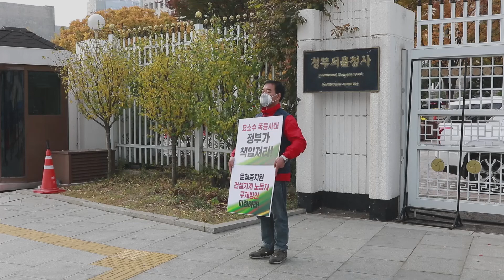‘요소수 가격 폭등’ 건설기계 노동자 피해 눈덩이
국내 요소수 가격이 폭등해 10리터에 만원 안팎이던 요소수 가격이 10배까지 폭등해 근본적인 대책이 절실한 실정이다.

덤프트럭·굴착기·레미콘 등 건설기계 대부분이 디젤엔진을 사용하고 있다. 디젤엔진은 특성상 대기오염 물질을 발생하기 때문에, 정부는 2015년 국제기준에 맞게 모든 디젤엔진에 요소수 사용이 필요한 대기가스 저감장치 SRC 장착을 의무화했다.

국내 1천만 대 육박하는 디젤차량 중 요소수가 필요한 경유차는 400만대며, 그중 50%인 200만대가 화물차량이다. 현재 운행중인 대부분의 건설기계차량은 요소수가 필수적이며, 투입하지 않으면 시동자체가 걸리지 않거나 고가의 SRC가 파손되기 때문이다.

문제는 요소수 수입의 95%를 중국에 의존하고 있다는 것이다. 하지만 최근 중국이 석탄 부족을 이유로 석탄에서 추출하는 요소수의 수출을 막다 보니 이를 구하지 못한 차량들은 발만 동동 구르고 있는 실정이다.

정부는 지난 2일 관계부처대책회의를 통해 중국에 수입재개를 요청하고, 러시아 등 수입선을 다각도로 검토 중이라는 대책을 발표했다. 하지만 근본적인 대책은 될 수 없다는 지적과 함께 요소수 가격 폭등으로 인한 피해를 시급히 세워야 한다는 주장이 나오고 있다.